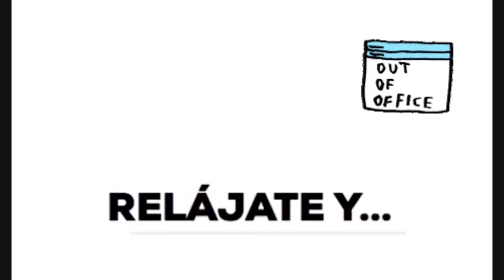Innovar para crecer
Prepárate para la XVIII Convocatoria de proyectos de buenas prácticas e innovación docente.